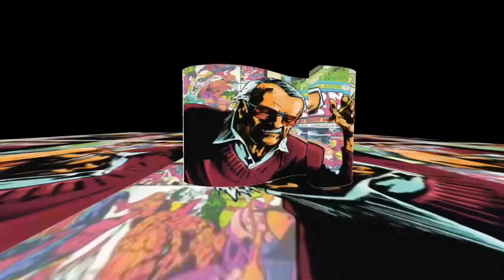Variant 4- 2.2. Moon Knight 4* takedown | Marvel Contest of Champions (MCOC)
Iceman's coldsnap stops Moonknight from evading. IMO best counter but for sure there are many other OP champs.